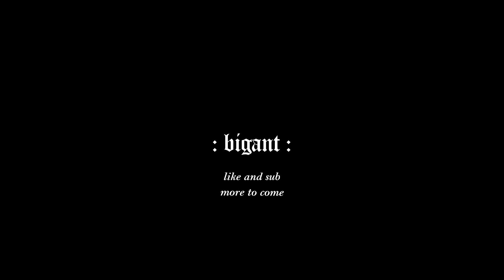Honesty by Pink Sweat$ | Guitar Cover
my house almost burned down last week but we back now
also putting out a mixtape next month 👏👏